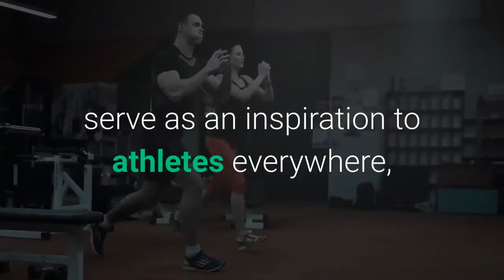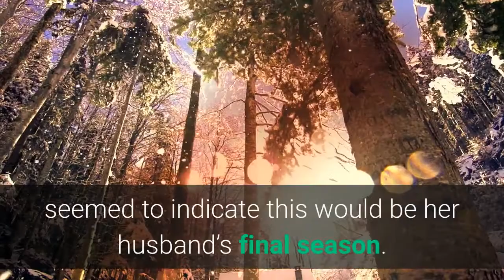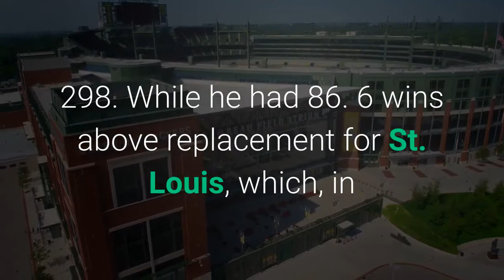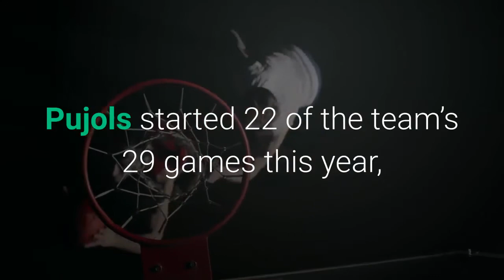Albert Pujols Placed on Waivers by Los Angeles Angels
Albert Pujols, one of the greatest hitters in major league history, has been designated for assignment by the Los Angeles Angels, the team announced Thursday. The move will lead to his being traded or released. Pujols, 41, is fifth in major league history with 667 home runs, among numerous other statistical superlatives — particularly among active players — but he struggled for the Angels this season, batting. 198 with five home runs and a. 372 slugging percentage in 92 plate appearances. Arte Moreno, the owner of the Angels, released a statement saying he was honored that Pujols had spent nearly half of his career with the team.“Albert Pujols’s historical accomplishments, both on and off the field, serve as an inspiration to athletes everywhere, and his actions define what it means to be a true superstar, ” Moreno’s statement said. The Angels have seven days to either trade Pujols or place him on irrevocable waivers. If he goes unclaimed, he will be released and free to sign with any team. One potential landing spot is with the White Sox in Chicago, where injuries to Eloy Jimenez and Luis Robert have left the team’s lineup thin and where Pujols could be reunited with Tony La Russa, his longtime manager in St. Louis. Before the season, Pujols’s wife, Deidre, caused a stir with an Instagram post in which she seemed to indicate this would be her husband’s final season. The post was quickly corrected to say that it was simply the last season of his 10-year, $240 million contract with the Angels. He is earning $30 million in the final year of that contract. In the post, Deidre Pujols referenced her husband’s goal of being the fourth player, after Babe Ruth, Hank Aaron and Barry Bonds, to reach 700 home runs. With 667, Pujols trails Alex Rodriguez by 29 homers for fourth on the career list, and would probably need one or two more seasons and a steady role in a lineup to join the 700 club. A superstar in his first 11 seasons with the St. Louis Cardinals, whom he led to two World Series titles, Pujols was widely considered the best hitter in baseball when he joined the Angels. But he declined sharply over 10 seasons in Southern California, with his statistics never measuring up to his accomplishments in the National League and his team qualifying for the playoffs just once, in 2014, when it was swept in a division series. His career batting average, which was. 328 after his 11th season, has dropped to. 298. While he had 86. 6 wins above replacement for St. Louis, which, in and of itself, is worthy of a plaque in Cooperstown, he has had just 12. 8 since. Despite his struggles, he has remained a durable player for the Angels, serving as a friend and mentor to Mike Trout, who succeeded Pujols as the game’s best player. After being relegated to a part-time role last season, Pujols started 22 of the team’s 29 games this year, but he was expendable because the team has better options at first base and designated hitter in Jared Walsh and Shohei Ohtani.